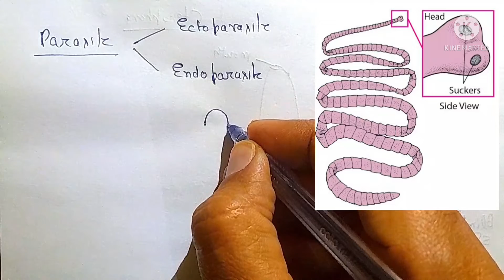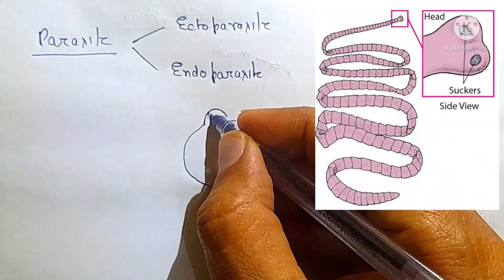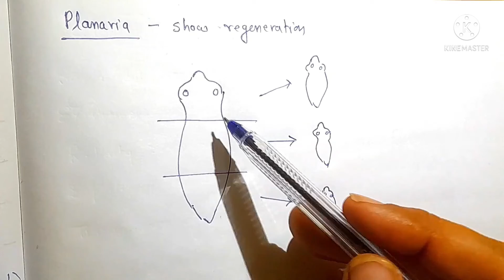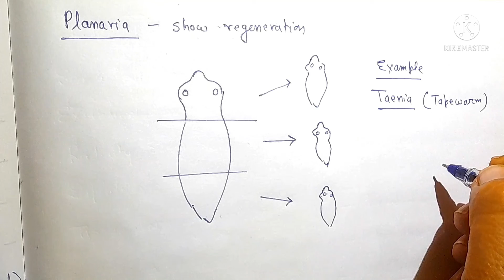Platyhelminthes L91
What are 3 examples of Platyhelminthes?
What are the five characteristics of phylum Platyhelminthes?
What are the 4 classes of Platyhelminthes?
What kind of animals are Platyhelminthes?
how to get free notes